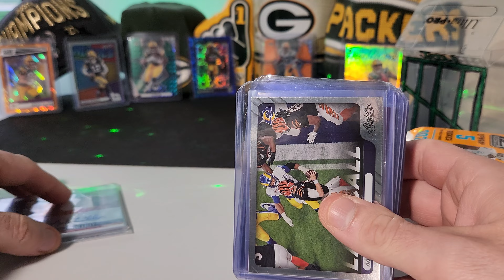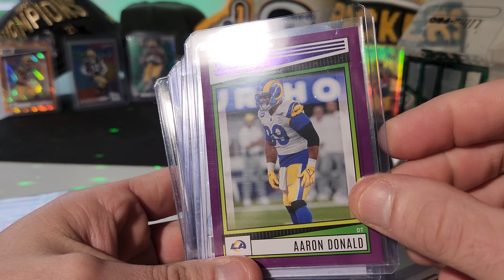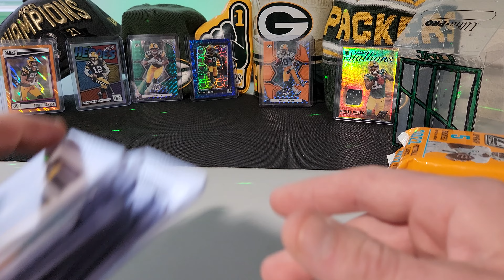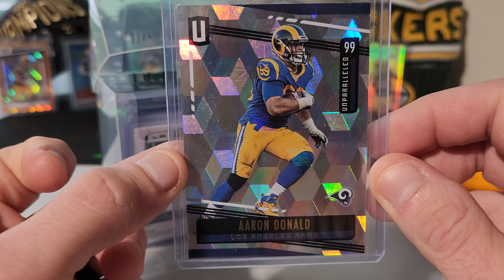100 SUBSCRIBER GIVEAWAY!!! THANK YOU TO EVERYONE!!! MAKE SURE YOU READ THE VIDEO DISCRIPTION!!!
To show my appreciation,  I am giving away my Jail Box full of Aarons! Along with (3) 2022 Panini Zenith Value packs! This video will drop at 6:00 pm Central Time on March 26th 2023 and you will have until 6:00pm Central time on March 27th 2023 (24 hours) to comment down below on THIS VIDEO! Answer all three of these questions down below to enter! 1. Who is your favorite football team? 2. Which Aaron card in this jail box is your favorite? and 3. Who would  you like to see in the next Jail box!? That is all! I will check tomorrow at exactly 6:00 pm Central time and make another video, where I will randomly select the winners! The first pick will be for 1 pack of 2022 panini zenith football, the second pick will be for 2 packs of 2022 panini zenith football, and the third pick will be for the Aaron Jail Box! Good luck! Also, I have to mention that these are my own possessions that I purchased with my own money. NO SHIPPING PAYMENTS WILL BE REQUIRED. ALTHOUGH, I CAN ONLY SHIP WITHIN THE UNITED STATES OF AMERICA. I WILL NEVER ASK YOU DIRECTLY FOR YOUR EMAIL OR ANY OTHER INFORMATION! Cheers!